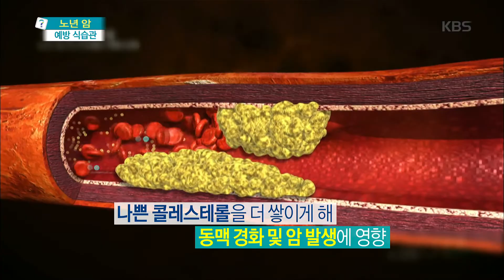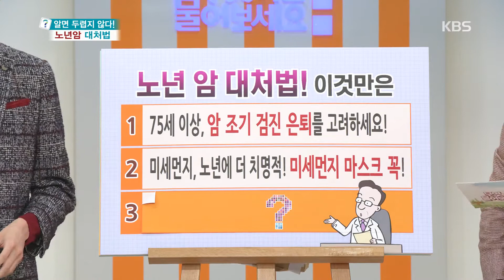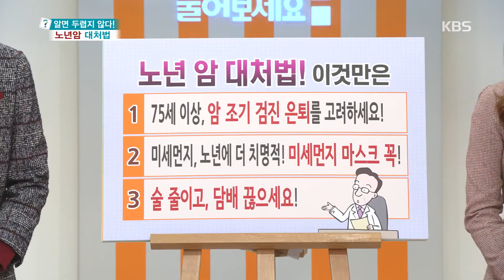무엇이든 물어보세요-노년에 암 예방하는 식습관!.20181127